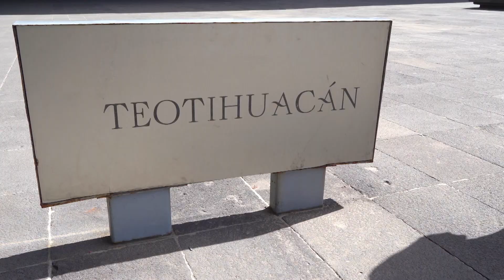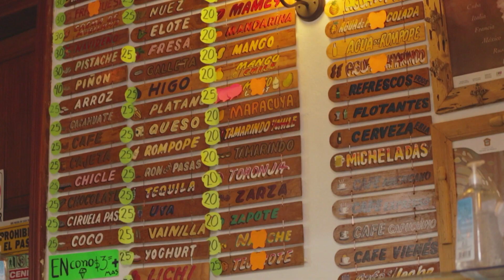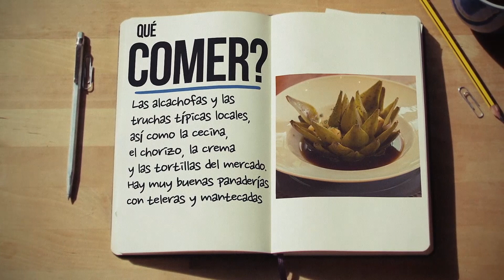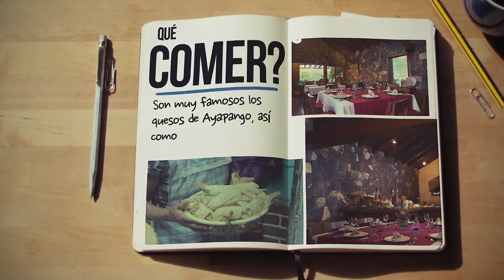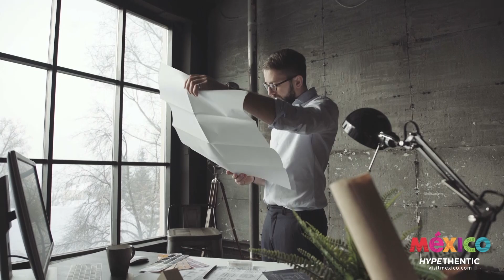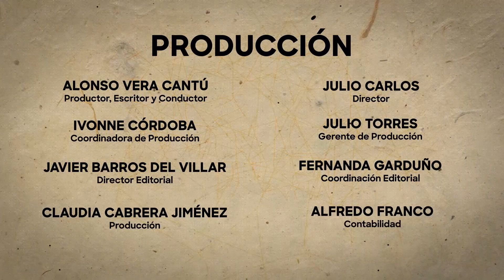Viajar Para Vivir: Episodio 4 | Estado de México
Viajar en Familia es toda una experiencia y el mejor destino es el Estado de México recorriendo Toluca, Valle de Bravo y la Hacienda de San Andrés, al pie de los majestuosos volcanes.
Viajar para Vivir es presentado por Visit México y @DiscoveryLAT , con Alonso 'Pata de Perro' Vera.
Episodio completo.